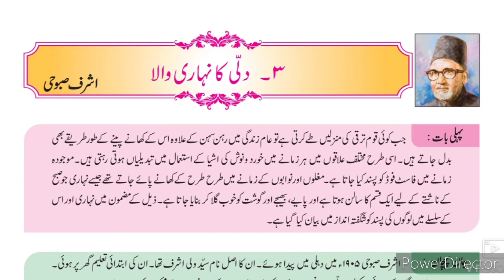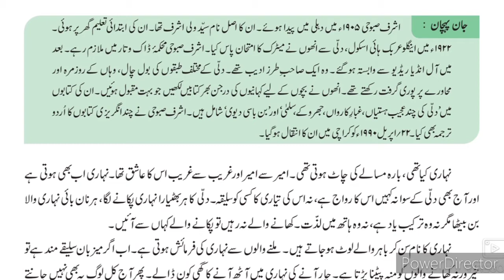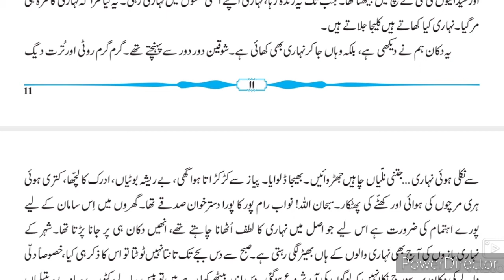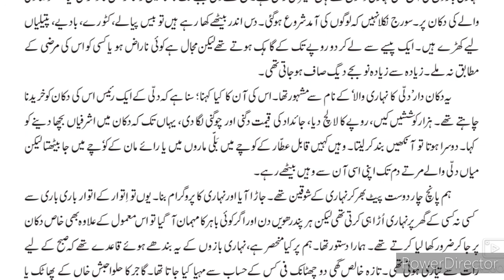8th STD Urdu Ch 3 Dilli Ka Nihari Wala Part-1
Dilli Ka Nihari Wala 8th STD Urdu medium textbook Ch 3 ek khas sabak hai. This video gives you complete basic information about the chapter and the writer of the chapter.
This is a humourous way of description in Urdu literature.
8th Urdu ll سبق نمبر 9 فقير video gives you complete information and explanation about the chapter. Urdu Medium Channel by sir Abdul Sattar Khan provide quality education for students of urdu medium school viiith class urdu